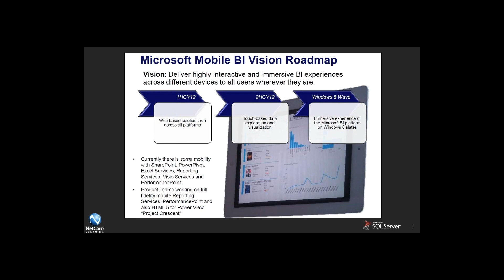Microsoft SQL Server 2012: Mobile Business Intelligence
NetCom Learning is a Microsoft Gold Certified Partner for Learning Solutions (CPLS), and was selected by Microsoft as the 2007 Worldwide Learning Solutions Partner of the Year in recognition of training excellence.

MCSA: SQL Server 2012 certification demonstrates to potential hiring managers your essential skills and breakthrough insights in developing and maintaining the next wave of mission critical environments.

Sam Polsky has over 25 years of experience in the IT industry. Sam is a much-admired Subject Matter Expert and Trainer at NetCom Learning.